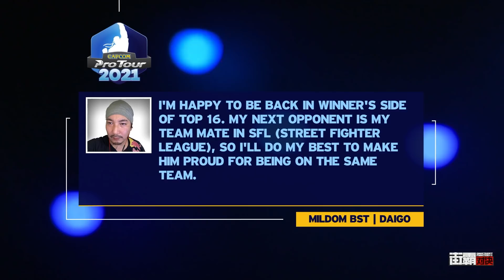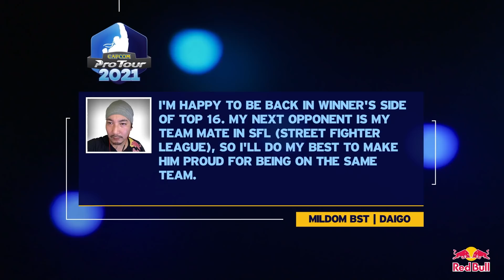Daigo (Guile) vs. YHC-mochi (Dhalsim) - Top 16 - Capcom Pro Tour Japan 3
Top 16 match between Daigo (Guile) vs. YHC-mochi (Dhalsim) from Capcom Pro Tour Japan 3.